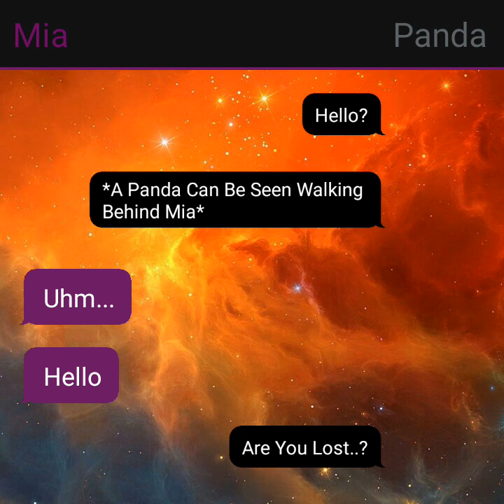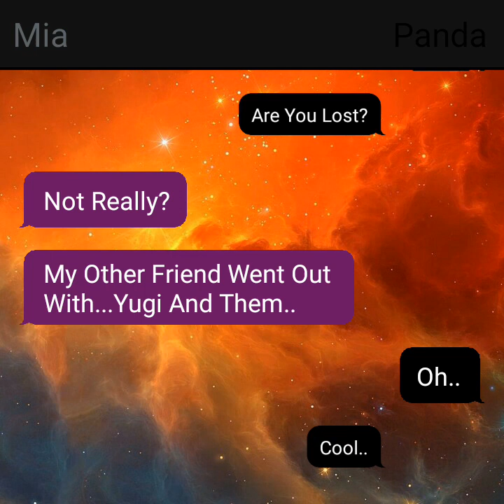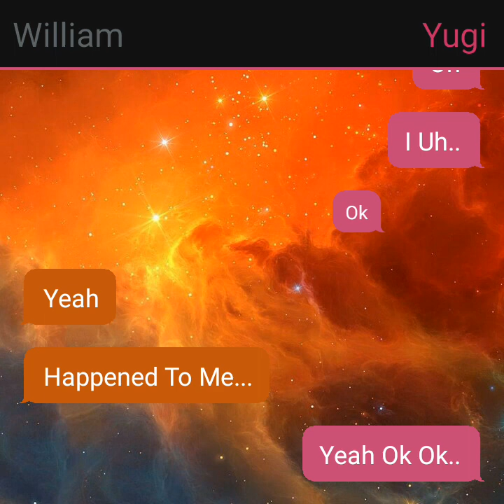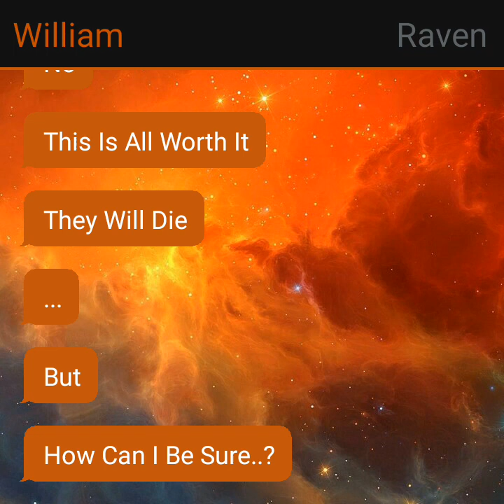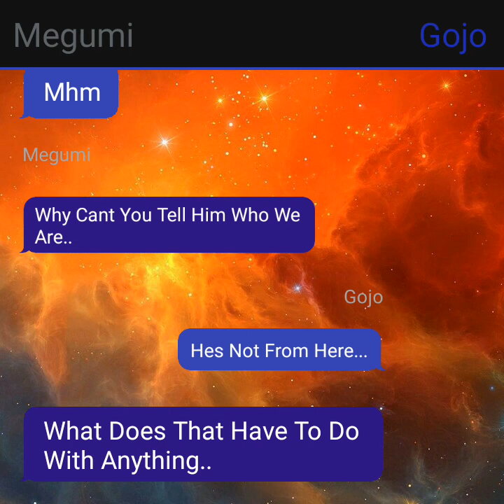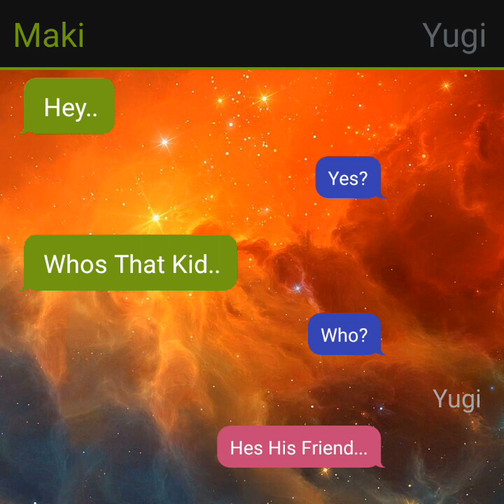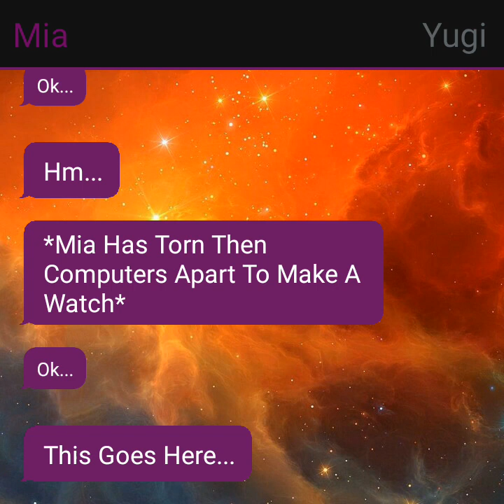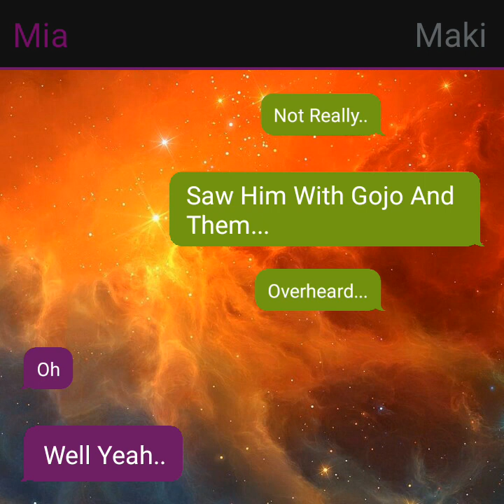ALL IN FAVOR | JJK #2 | [#79]